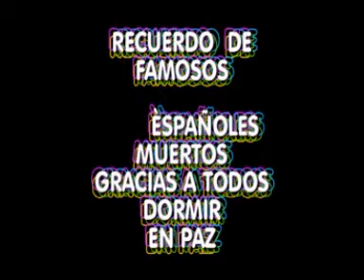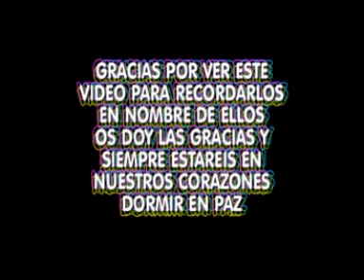RECORDANDO A FAMOSOS ESPAÑOLES MUERTOS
DORMIR EN PAZ, Y GRACIAS POR HACERNOS LA VIDA  MAS AGRADABLE,